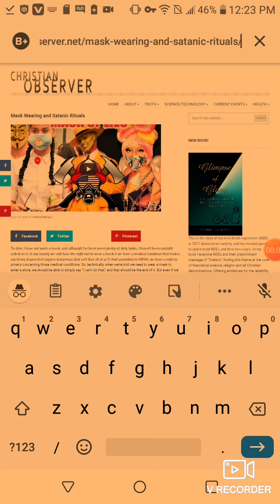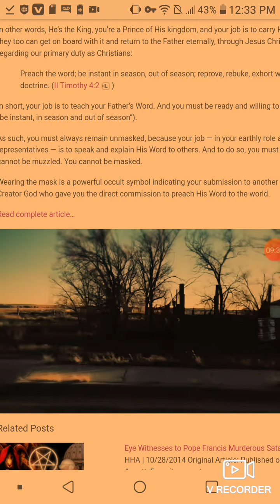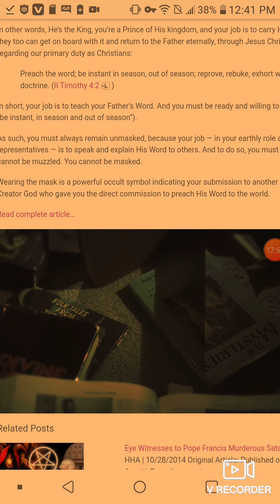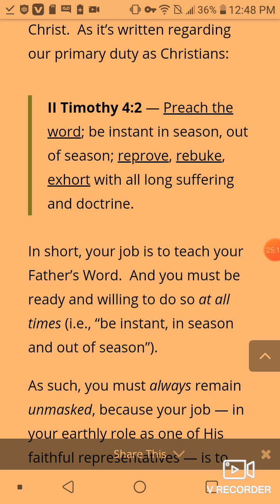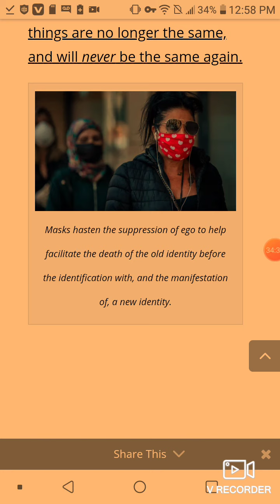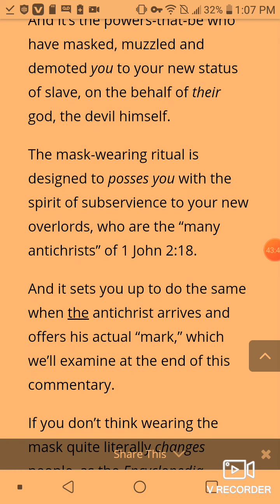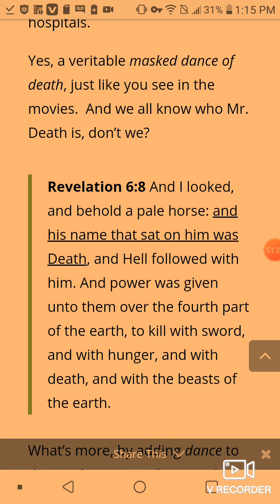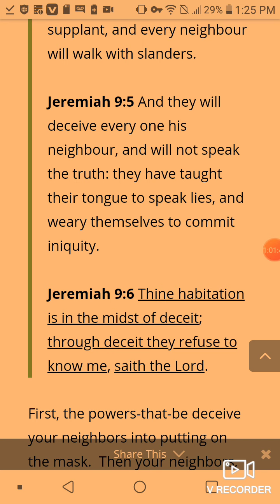PLEASE SHARE WHAT YOUR ABOUT TO SEE!!!!